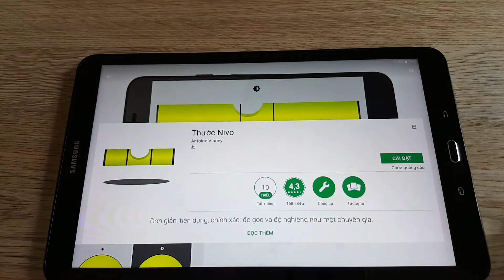How To Prop Balancing - DIY Prop Balancing - Work with any Quadcopter